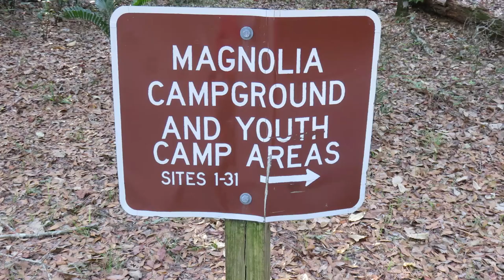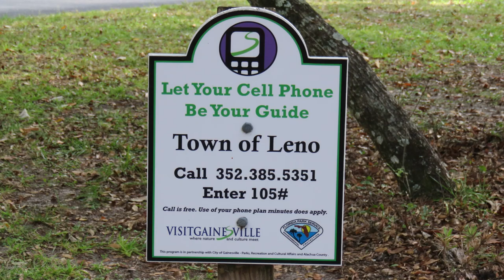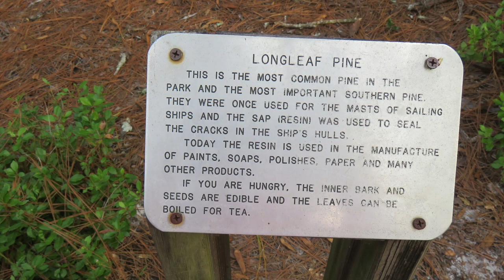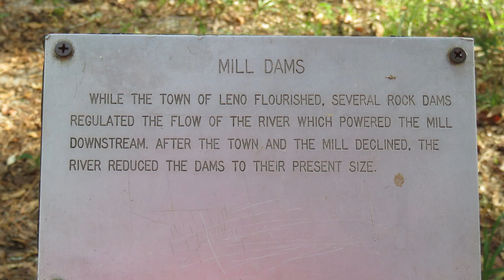RV Camping @ O'Leno State Park - Alligator Warrior Festival - Oct 2018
We RV camped at O'Leno State Park in High Springs Florida during the Alligator Warrior Festival in October 2018.  It is a reenactment of the 2nd Seminole War Battle of San Felasco Hammock.

O'Leno State Park is where the Santa Fe river goes underground for 3 miles before it comes back above ground at River Rise.  This area has been used for generations as an easy way to travel.  Hernando de Soto is said to have passed through the area in 1539 and the first road across Florida from St Augustine to Pensacola followed this route.